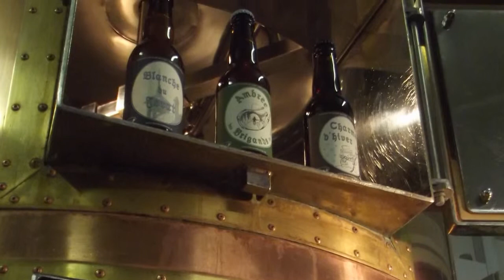Brauerei: Brasserie du Jorat | Schweizer Biere | SmartBeer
Wenn wir die Brasserie du Jorat in einem Wort beschreiben müssten, wäre dies sicherlich: Authentisch.